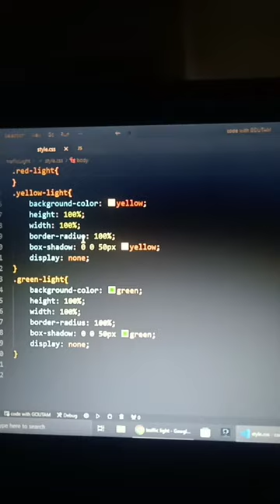traffic light simulator in html css javascript //